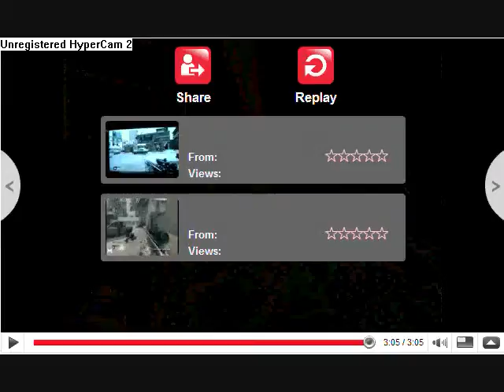R700 No-Scope (TonicFX)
Add &fmt=18 to the end of the address bar.